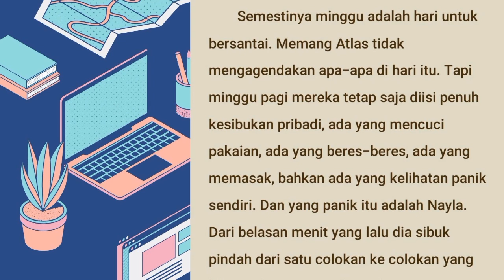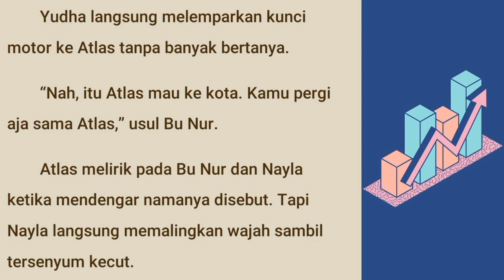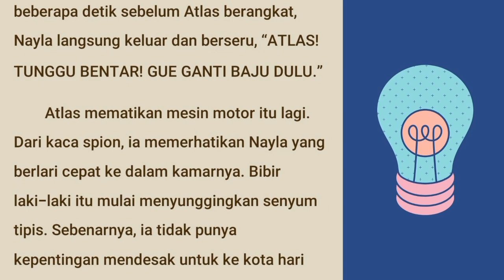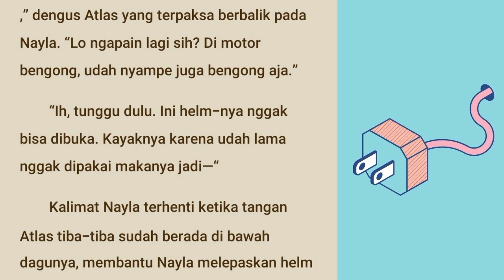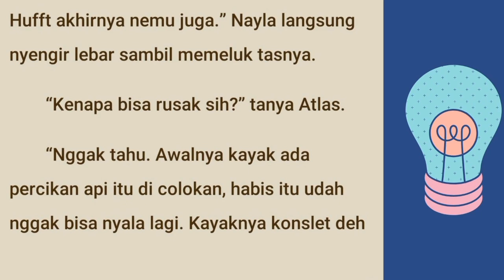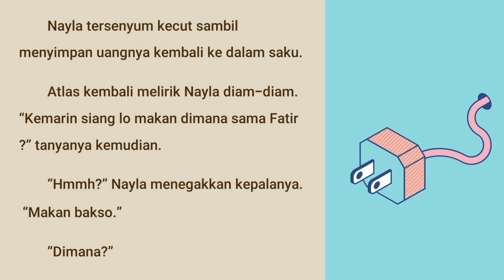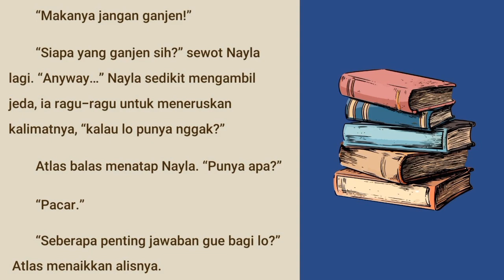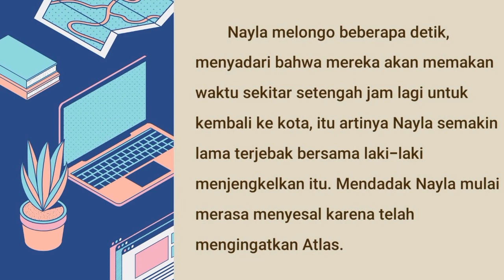KKN (KULIAH KERJA NIKAH) EPS. 15 Mengaku Tidak Punya Pacar | NOVEL ROMANTIS | NOVEL TERBARU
KKN (KULIAH KERJA NIKAH) EPS.15 Mengaku Tidak Punya Pacar| NOVEL ROMANTIS |NOVEL TERBARU | NOVEL AUDIO

Buat kalian yang baru Join di Kata Cerita, kalian bisa mulai dari KKN (KULIAH KERJA NIKAH) EPS. 01 Pembagian Kelompok KKN yang ada di Playlist. Bisa juga kalian klik tautan dibawah ini :